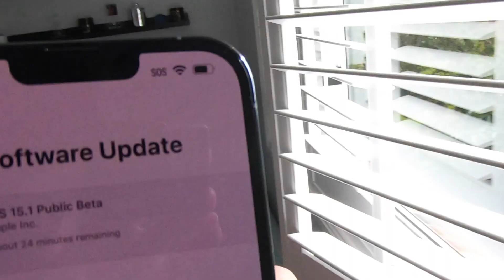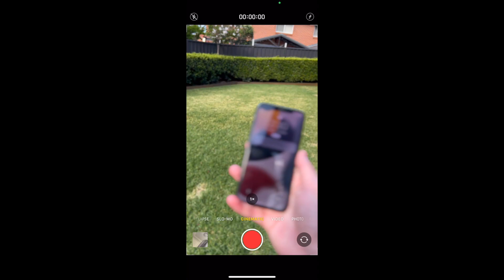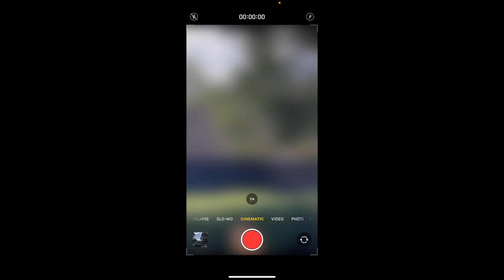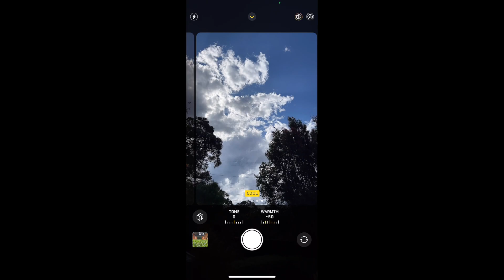THE IPHONE 13 PRO MAX - MY FIRST UNBOXING AND REVIEW!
Hey guys!
Welcome to this weeks video, today i got the new iPhone 13 pro max 256GB, sierra blue... all i can say is wow! it really is an upgrade from iPhone X.

 Snapchat: @darthcraft4 (i know its cringe, i was 12)